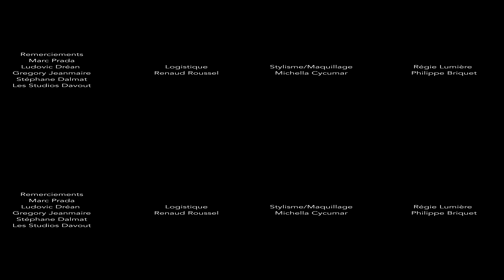blond Idiocracy - DRAW ME OUT - 3D 360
Vidéo 360 3D tournée en live musique au studio DAVOUT par Fabien Remblier
Récompensée par un Prix SACEM  360 3D

Lyrics:
there's a pure flame  coming from you
such a cool breeze blowing from you
you're so cute babe
It had to be you !!!
It's a new spring ... me and you
hou! hou! hou!
it's coming from you
hou! hou!

you draw me out so smart and keen... you draw me out.
you draw me out. let's play it again...
you draw me out.

my heart is breaking in two
if you kiss me ... it had to be true.
hou! hou! hou!
hou! hou!

 hou! hou!

you draw me out. let's play it again... you draw me out.